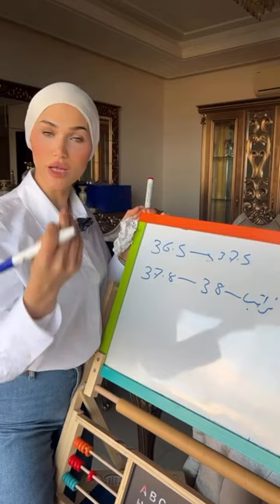متى يجب عليك استشارة الطبيب في حال ارتفاع حرارة طفلك؟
مرحبًا! في هذا الفيديو، سنناقش متى يجب عليك القلق عند ارتفاع حرارة طفلك. الحمى هي استجابة طبيعية للجسم للعدوى، ولكن قد تكون علامة على شيء أكثر خطورة. أعراض الحمى: درجة حرارة 38 درجة مئوية أو أعلى التعرق قشعريرة فقدان الشهية التعب الصداع آلام العضلات متى يجب عليك القلق؟ عمر طفلك: أقل من 3 أشهر: اتصل بالطبيب إذا كانت درجة حرارة طفلك 38 درجة مئوية أو أعلى. 3 إلى 6 أشهر: اتصل بالطبيب إذا كانت درجة حرارة طفلك 38.9 درجة مئوية أو أعلى. أكثر من 6 أشهر: يمكنك مراقبة طفلك في المنزل إذا كانت درجة حرارة 38.9 درجة مئوية أو أقل. أعراض أخرى: صعوبة في التنفس ألم في الصدر طفح جلدي تيبس في الرقبة النعاس الشديد البكاء المستمر عدم التبول لمدة 8 ساعات أو أكثر